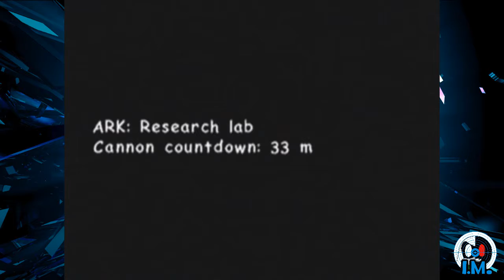Sonic Adventure 2 Battle - Part 13: High School Days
Circa 1980. Of course.

Ihasnotomato plays as Mr. Eggman. He does more jetpack joyrides through space.

Ihasnotomato and the Mabster have a super chill chat about AIMcon, the hilarious mispelling of Perfect Chaos: Prefect Chaos, and the good old High School days (Because we didn't give a shit).